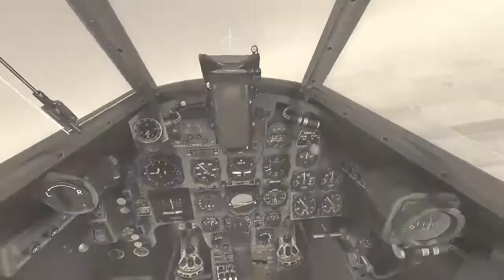Bavarian and without clue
My Tools:
- Audiacity
- OBS
- GIMP
- Adobe Premiere
- MSI Afterburner
- Linux Mint/Windows
- Anime Studio
- Open Office
- My Favourite Font: BigNoodleTilting by James Arboghast
- etc. Just ask